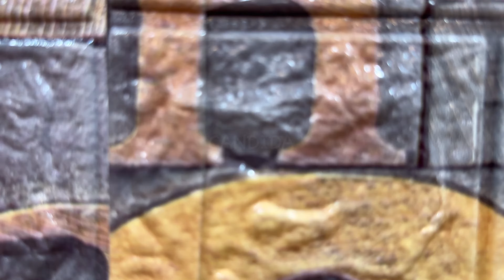CANDIDA - Cha Cha | Retro Dance | Mstar Dance Workout Choreography